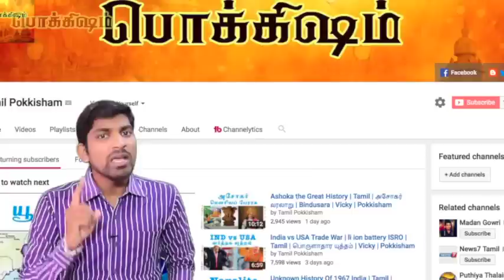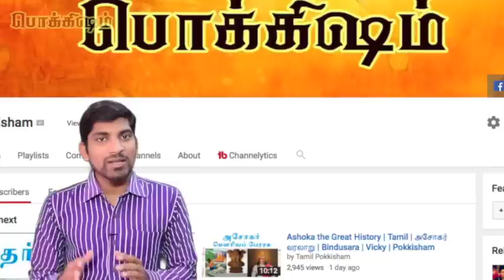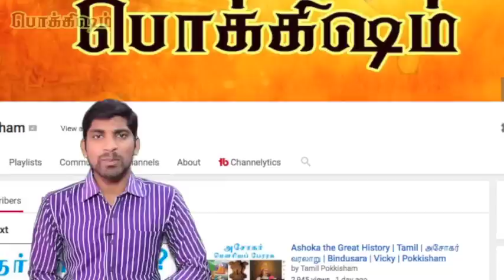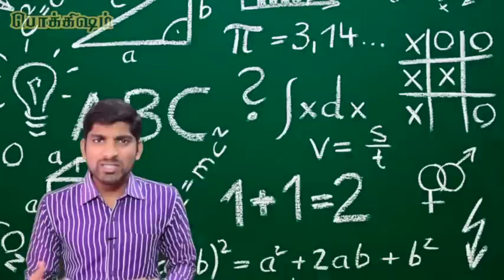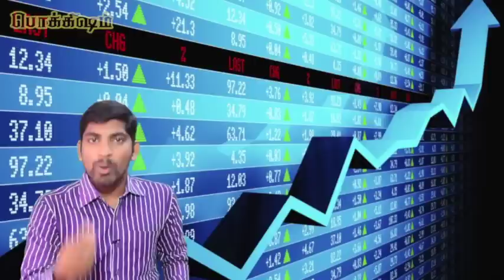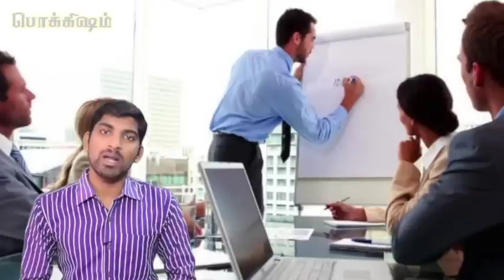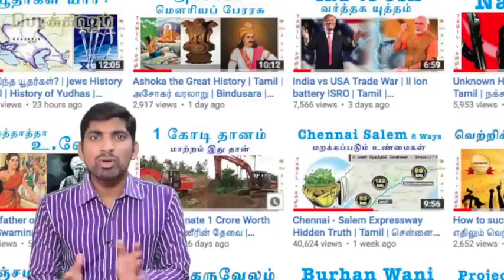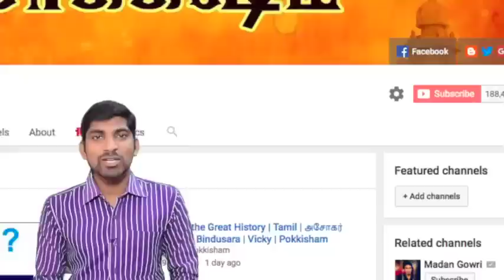What makes Jews so smart? | Tamil | யூதர்களின் அறிவும் வளர்ப்பும் | Pokkisham | Vicky